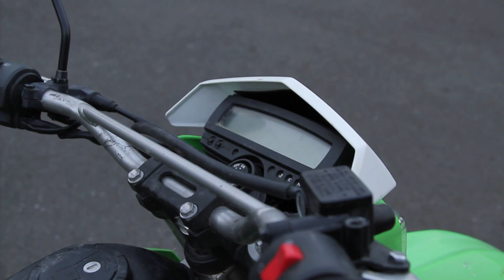First time on motorcycle on road | MicBergsma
Filmed with Canon 7d; 24-105 f/4 L lens
Edited by Mitch Bergsma on Final Cut Pro 7.0
Lynden, Washington
August 1,2013